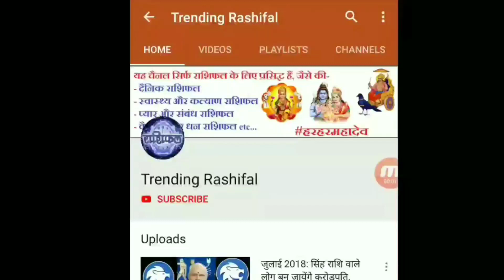2 सितंबर गणेश चतुर्थी: कुंभ राशि की भविष्यवाणी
Aaj ke is video mein ham aapko 2 September ganesh chaturthi ke din Kumbh Rashi walon ki bhavishyavani Uske bare mein batane Wale Hain. To pura janane ke liye video ko ant tak jarur dekhe.